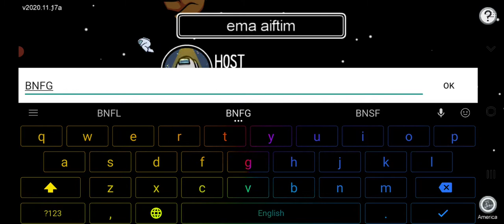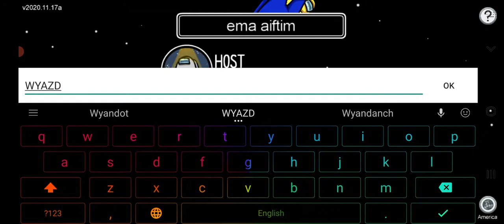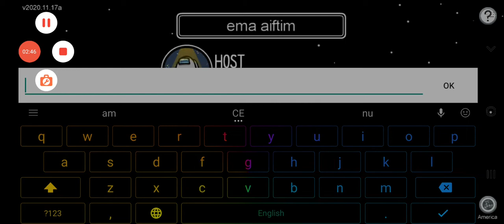among us cu Ilinca